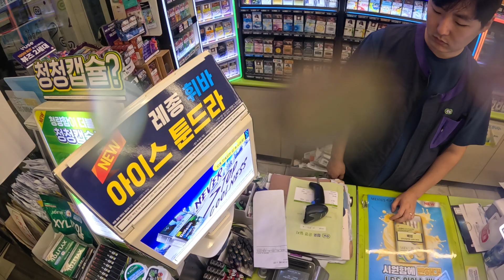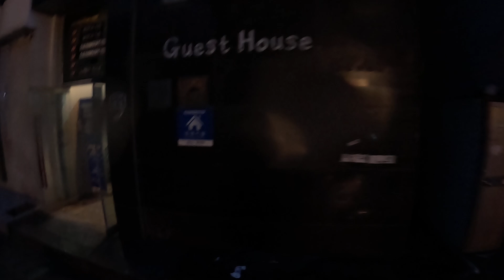commuting,travel to Busan,dawn riding,afternoon riding,motorcycle, travel to Korea 21/08/2024